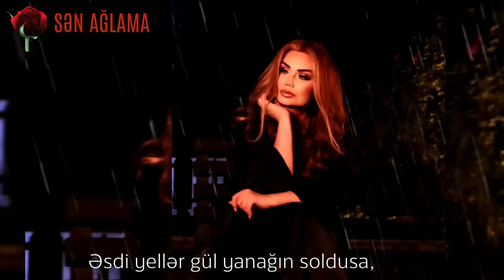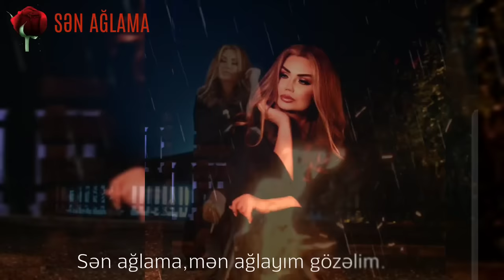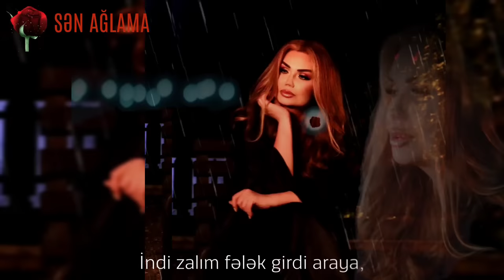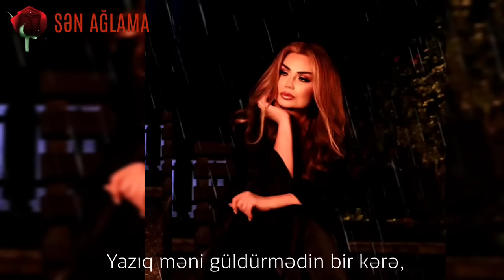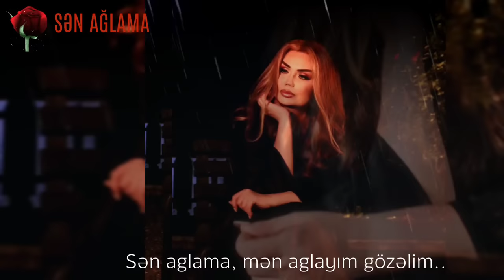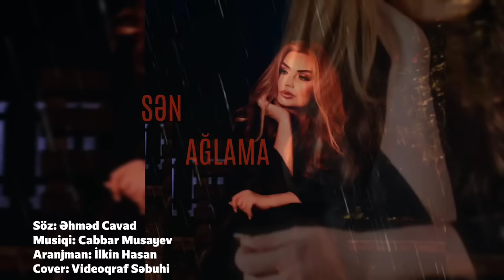Konul Kerimova - Sen Aglama (Yeni 2022)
Könül Kərimova - Sən Ağlama

Söz: Əhməd Cavad
Mus: Cabbar Musayev
Aranjıman: İlkin Həsən
Video Cover: Səbuhi İsazadə
Produccer: Elvin Salmanov
PR Menecer: Nadir Kərimov

Könül Kərimova - nın ifa etdiyi bütün audio və video məzmunlar "NK Media" tərəfindən qorunur. Nüsxələnməsi və təkrar yayımı qadağandır!